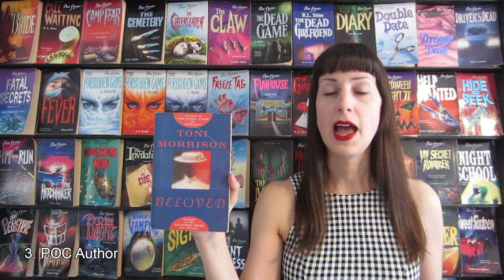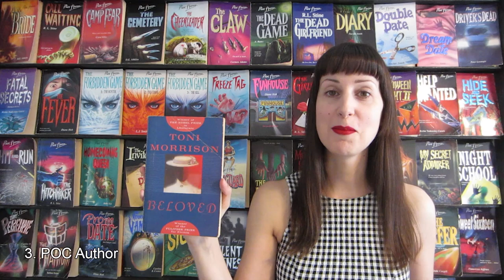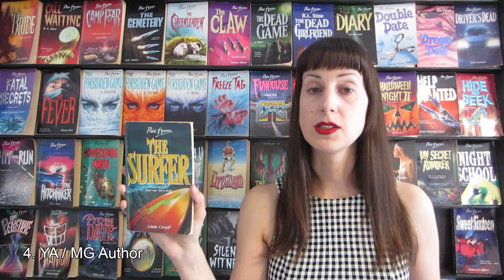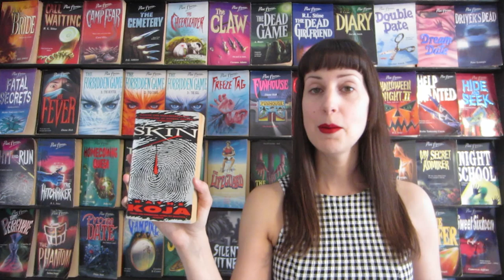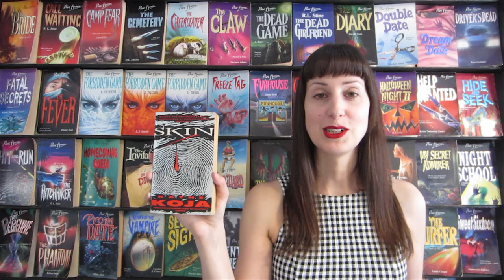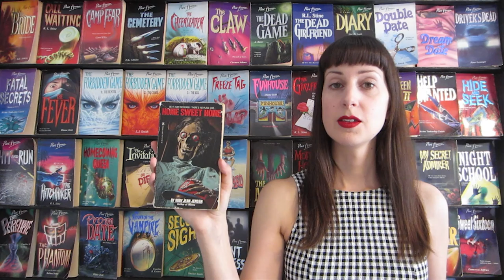lohfreadathon & September Reading Wrap-Up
Here's everything I read in September :)

Books mentioned:
Cruel Works of Nature by Gemma Amor (3.5 stars)
The Lamb Will Slaughter the Lion by Margaret Killjoy (4 stars)
Beloved by Toni Morrison (5 stars)
Spirit Hunters by Ellen Oh (3.5 stars)
The Surfer by Linda Cargill (3 stars)
I Remember You by Yrsa Sigurdardottir (3.5 stars)
Home Sweet Home by Ruby Jean Jensen (3.5 stars)
Lady Killers by Tori Telfer (3.5 stars)